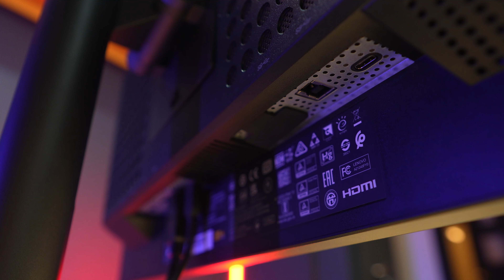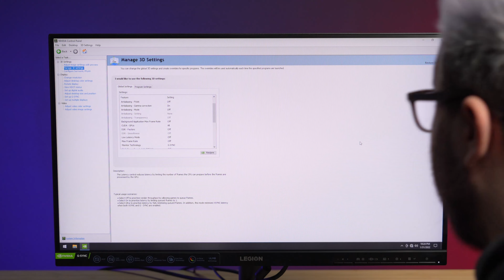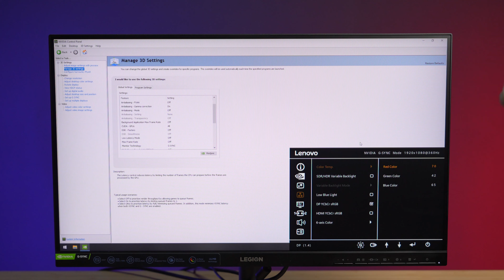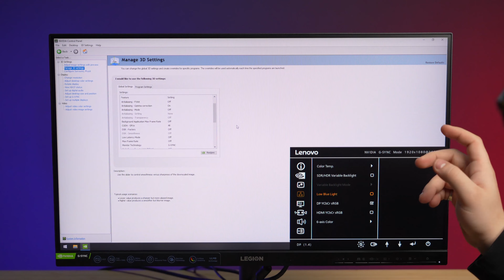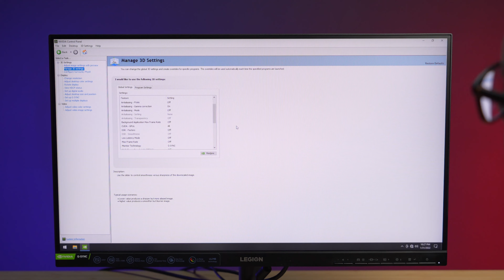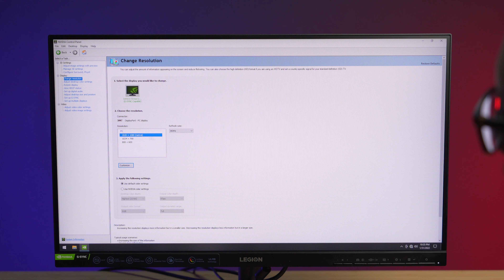AM TESTAT TIMP DE 90 DE ZILE NOUL MONITOR DE LA LENOVO DE 360HZ